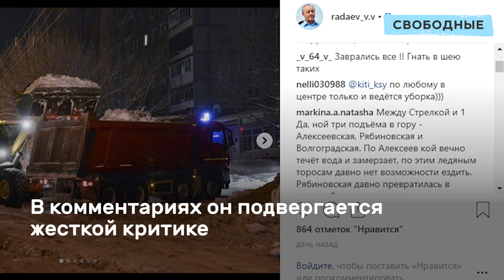Снежная катастрофа в Саратове. Регион погребен под завалами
В декабре прошлого года в Саратовской области начались обильные снегопады, которые продолжаются до сих пор. Чиновники и коммунальные службы бессильны перед стихией.

Количество осадков бьет все рекорды. Автолюбители стоят в 10-балльных пробках Горожане часами ждут общественный транспорт. По всей Саратовской области обрушиваются крыши домов и школ. После очередного снегопада около 100 населенных пунктов оказались отрезаны от цивилизации.

В интернете более 30 000 человек подписали петицию за введение в регионе ЧС Но чиновники отказываются это делать. На помощь в уборке снега в регион прибыли военные и силы МЧС. Однако спустя два дня тяжелые бульдозеры застряли и сломались Жители региона с опаской ждут весны. Снег растает, и тогда регион смоет с лица Земли.